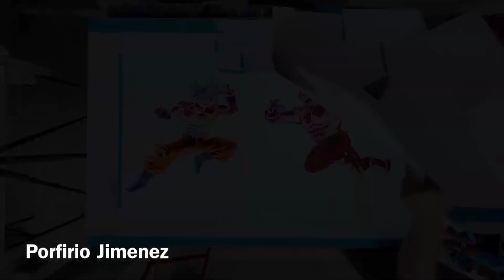Ultra instinct Goku Jiren